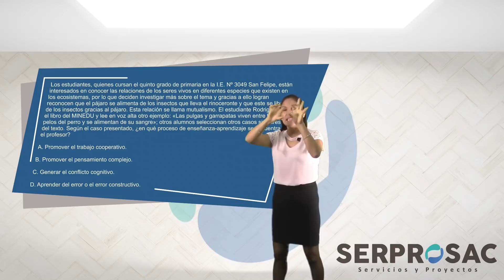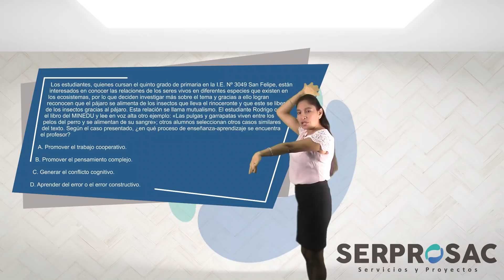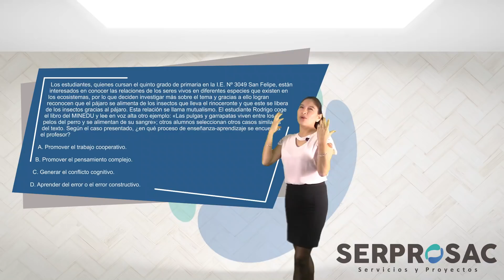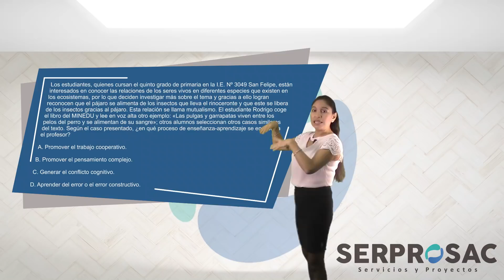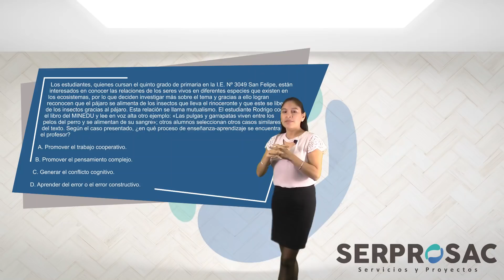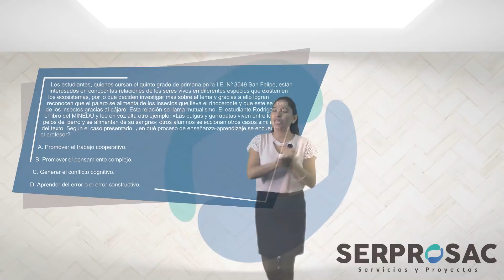Full Casuistica para Nombramiento Docente 2018 Video-9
PrepárateConLosMejores y consigue tu nombramiento Docente en este 2018 de la mano de SERPROSAC CONSULTORA EDUCATIVA .